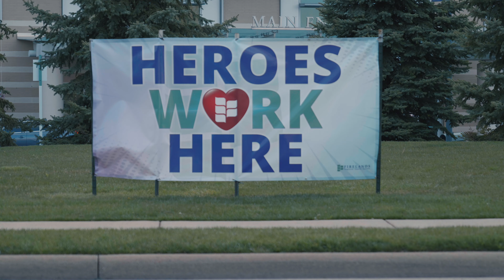Introducing Firelands Sandusky Healthcare Center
Introducing a new multidisciplinary and primary care hub for the surrounding community. Set to open in 2021, the Firelands Sandusky Healthcare Center will include family medicine, internal medicine, pediatrics, laboratory services, imaging services and community gathering spaces. Visit the link below for more information.